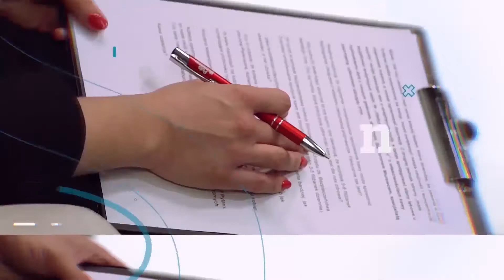Oblicza Medycyny: Jak smog wpływa na organizm dziecka? | Puls Medycyny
Gościem tego odcinka programu „Oblicza Medycyny” jest lek. Aleksandra Ratajczak, współautorka badania „Wpływ smogu na zdrowie dzieci w wieku 3-12 lat” doktorantka z Kliniki Pneumonologii i Alergologii Wieku Dziecięcego Warszawskiego Uniwersytetu Medycznego.